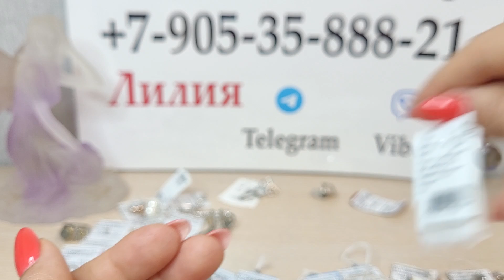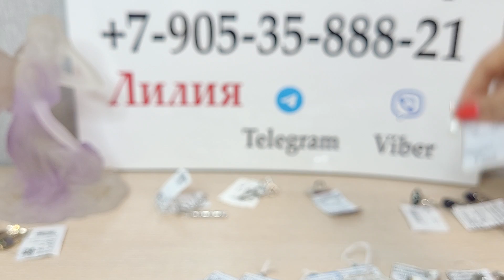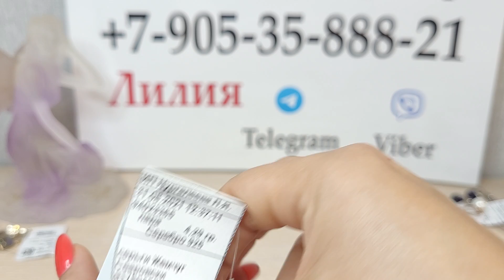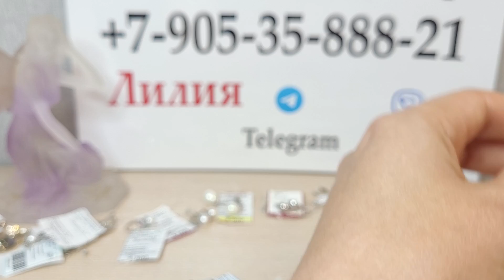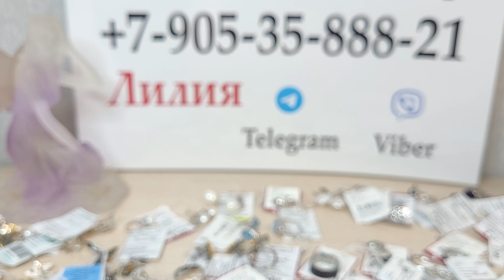06.09.22 Распродажа! Эксклюзив Жемчуг Барокко Розовый опал Александрит Топаз Коралл Лабрадор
также  вы можете найти меня в телеграм канале